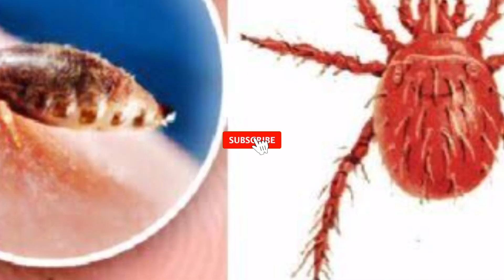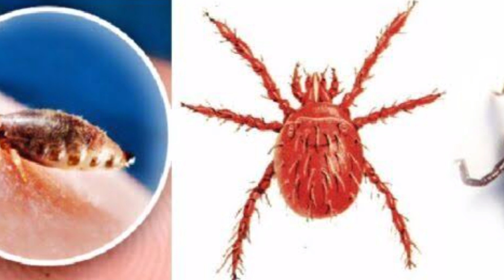সাবধান! রাজ্যে ঢুকে পড়লো স্ক্রাব টাইফাস সংক্রমণ! | এর লক্ষ্মণ ও চিকিৎসা কী | Today Weather Report